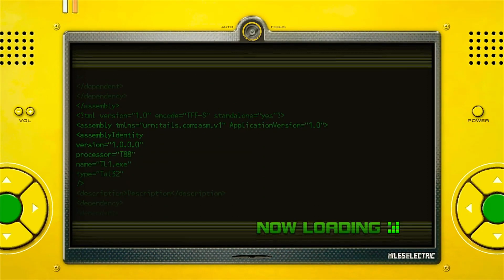Sonic Unleashed | Part 3 | Got to go and rescue the professor!